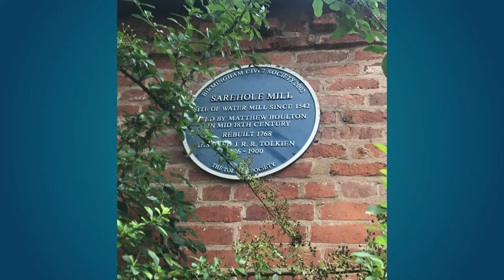Tolkien e John Newman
Apresentação e roteiro: Cristina Casagrande
. Edição: Peri Semmelmann
. Site: Tolkienista.com
. Facebook.com/tolkienista
. Arte e criação audiovisual: Peri Semmelmann. Site: pacocafilmes.com (@pontoze @pacocafilmes)

.Imagens: Paulo César Ribeiro Filho, Peri Semmelmann (design)

Contribua para o site se manter, ao comprar livros, sem custo adicional:
Link permanente do Tolkienista, para qualquer livro ou produto
“A Amizade em O Senhor dos Anéis”
“O Hobbit”
“O Senhor dos Anéis”
“O Silmarillion”
“Contos Inacabados”
“J.R.R Tolkien: uma biografia”
“A ideia de universidade”